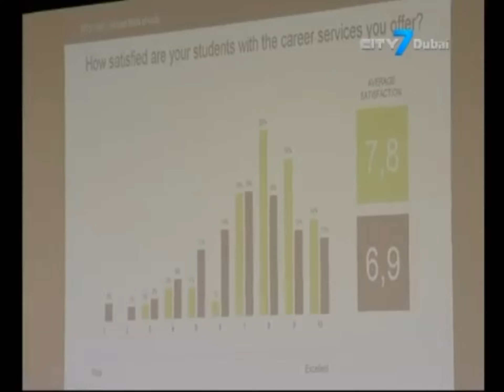The Most Important Part of Your CV: Interview with Rania Nseir on City 7